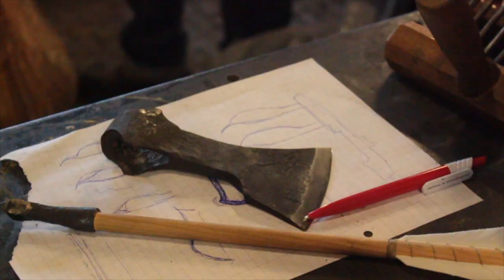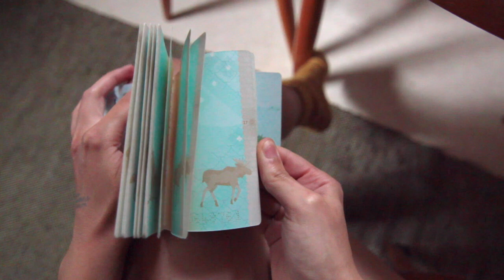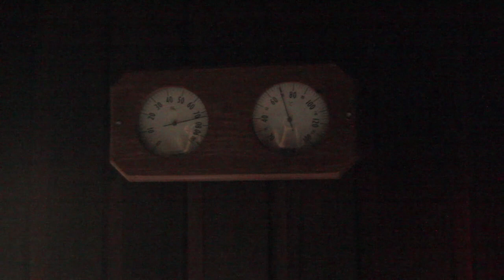DAE-37 | Finnisches Saunaerlebnis | FI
Episode 37

Wir verlassen Kuusamo und holen Venla (die wir in Montenegro, DAE-5 1/2, kennengelernt haben) und ihren Freund Ville in Forssa ab. Mit ihnen fahren wir nach Turku, wo wir in Venlas Wohnung bleiben dürfen. Wir genießen die Sonne und die Stadt und fahren mit Venla zu einer öffentlichen Sauna an einen See.

🎵Musik im Video:
Ville Koskivaara (live and private session)
💶Untertütze uns

Basics

+☠️ CO-Melder
•💉 unser Lebenselixier
•📞 WalkieTalkies
•🎲 das beste Spiel für zwei Personen
•🌡 simples Thermometer mit Min/Max-Funktion
Video-Equipment

• für den Profi-Look 😉 ➜
•🐹 zum Streicheln ➜
• Stativ ➜ * mit ➜
✂️ wir schneiden mit iMovie
•💻 Laptop
• Speicherkartenhülle
Camping

•🔦 Stirnlampe (unverzichtbar)
•🚰 Spülbecken
•♻️ Öko-Spülmittel (sollte trotzdem nicht in Gewässern verwendet werden)
Offroad

•⛽️ Treibstoff-Kanister
• Bergegurte
Van-Life